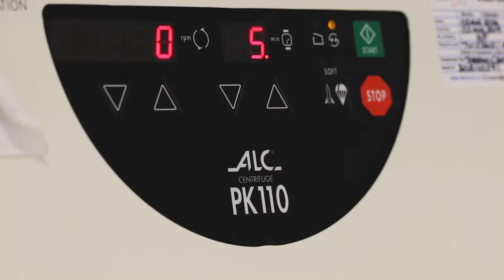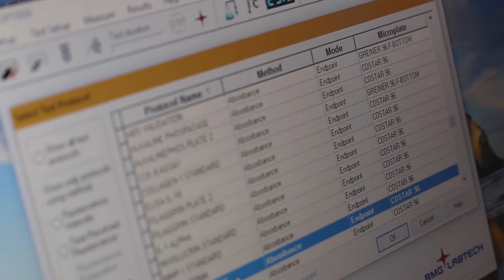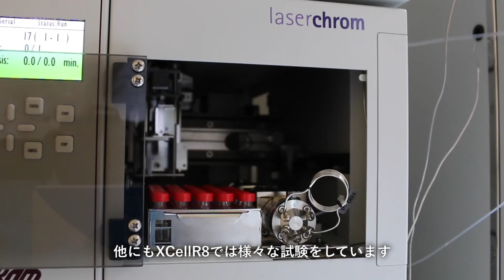Japanese Version XCellR8 Human Cell Toxicity Test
A step by step demonstration of a human cell toxicity test carried out at XCellR8, with Japanese sub-titles